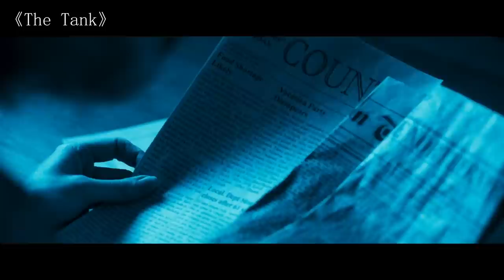The Guy Accidentally Inherits An Old House, But He Doesn't Know That A Monster Lives Inside.